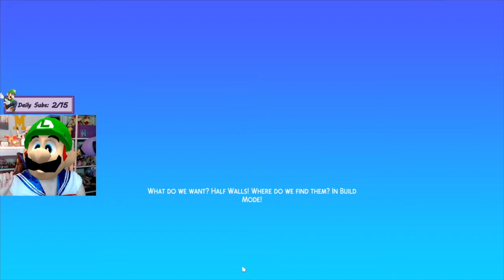The Secret Lovers ~Top 4~ The Simchelor Now Open Episode 12~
This week, a secret is revealed!